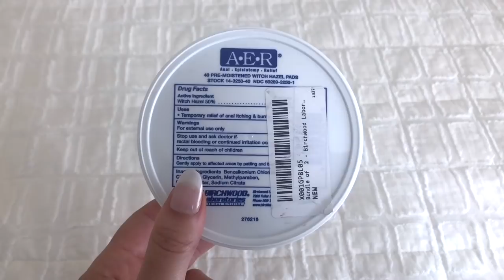PREGNANCY UPDATE// 37 weeks + postpartum recovery purchases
Hey loves, here's another pregnancy update. Can't believe I'm already at 37 weeks, I've been pregnant all year basically but it still feels like it's flying by.

PRODUCTS MENTIONED  ▹
APRICOT OIL
LA MER EYE CREAM
WITCHHAZEL SPRAY
WITCHHAZEL PADS
NIPPLE BUTTER
HAND BREAST PUMP

EDITING ▹
‣  iMovie (lol)

▹ FILMED & EDITED BY DANA BOLD